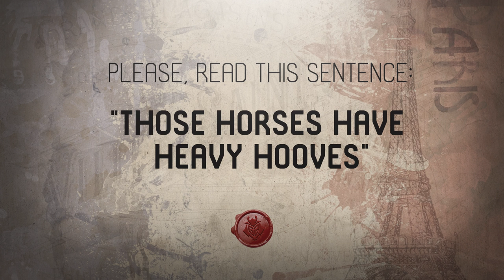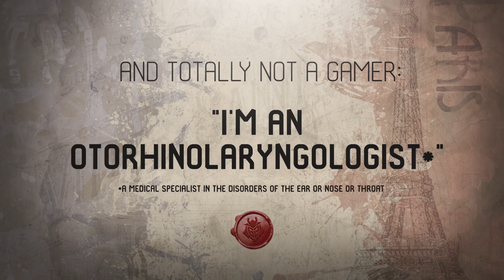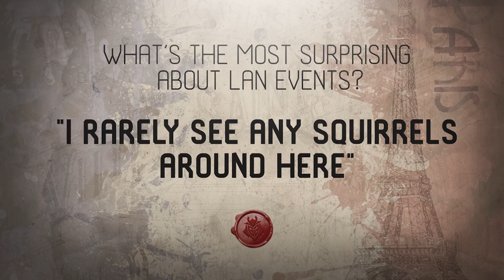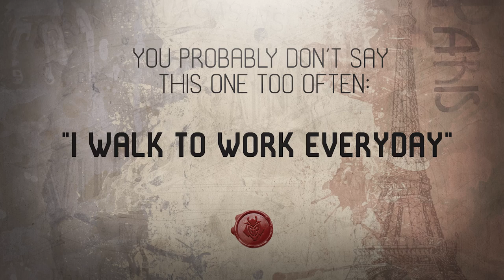G2 Esports: Pardon my French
Everyone knows that English can be quite painful for non-native speakers with its unfamiliar words and unexpected pronunciation. Some of the words come out especially funny once pronounced by Frenchmen. We had some spare minutes with out CS:GO players and their coach SmithZz so we challenged them to read tricky English phrases. Check out how it worked and have a good laugh!